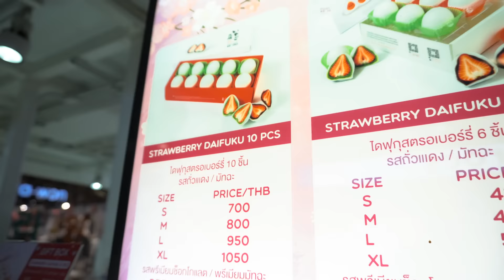ADA YANG DARI AIR MATA ?! MOCHI VIRAL THAILAND 🇹🇭